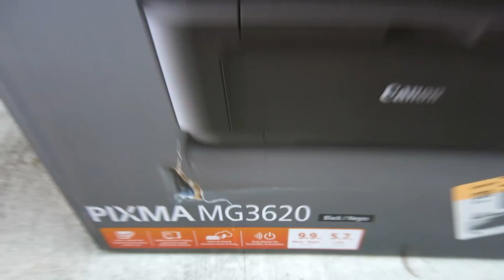RICH PEOPLE THROWING AWAY THOUSAND'S OF DOLLARS - THEIR BACK AT IT AGAIN!!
My Camera Equipment I Use For My vlogs:

64B HD memory card

Canada Viewers